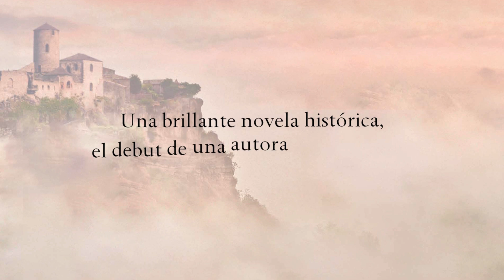Bookstrailer - Sendero de estrellas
Una brillante novela histórica, el debut de una autora prometedora.

Una protagonista joven, inteligente y curiosa convertirá el conocimiento de las plantas y sus fines medicinales en su gran pasión.